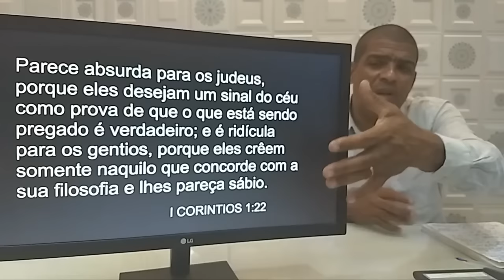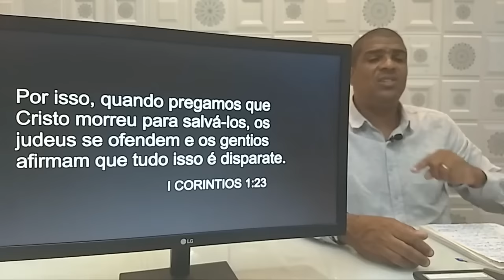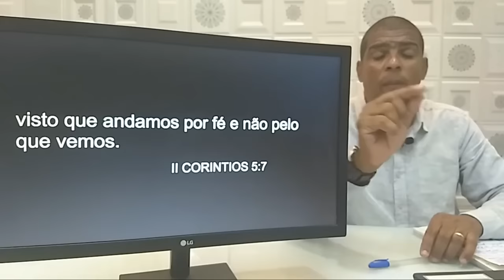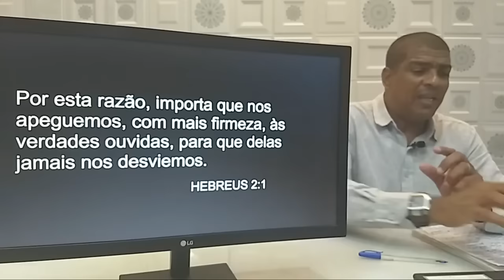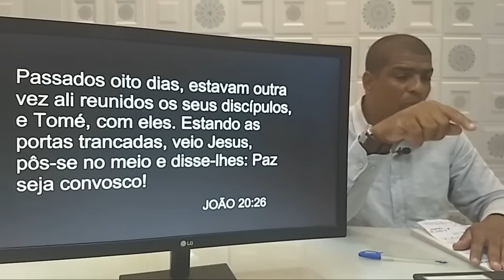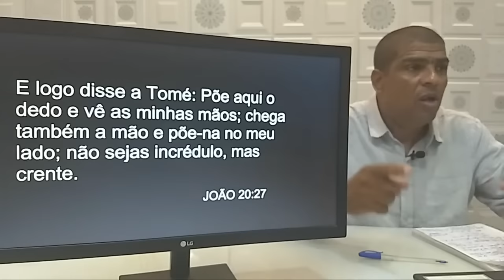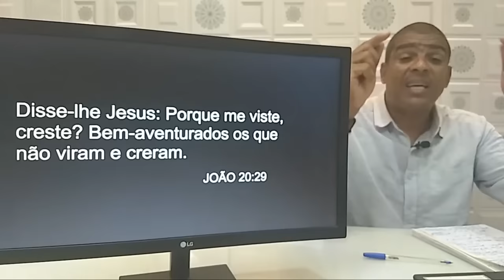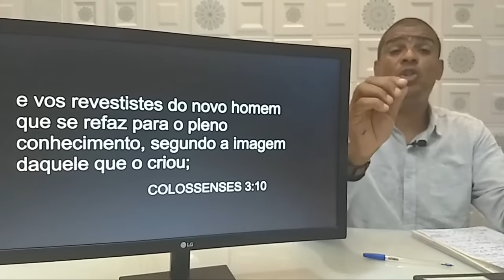Buscando Sinais De Deus, Achando Engano